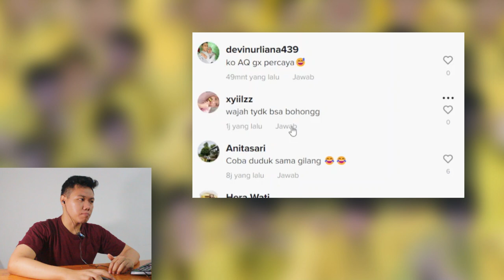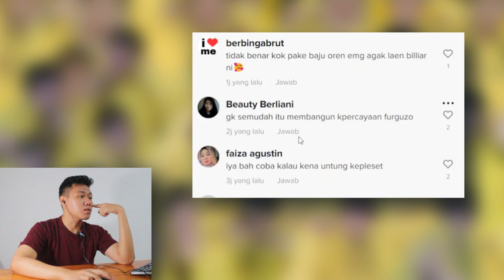Klarifikasi Rizky Billar KDRT Di Channel Denny Sumargo❗❗Ooo Jadinya Ini Penyebab nya ❓ I FKR PROJECT